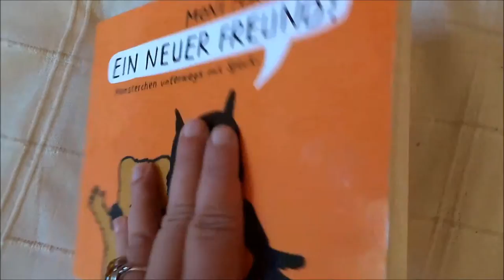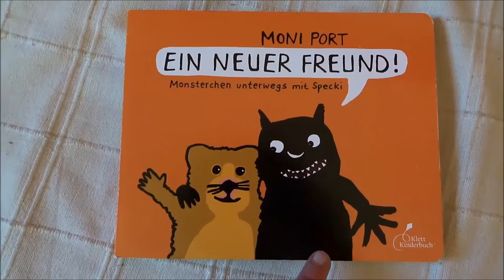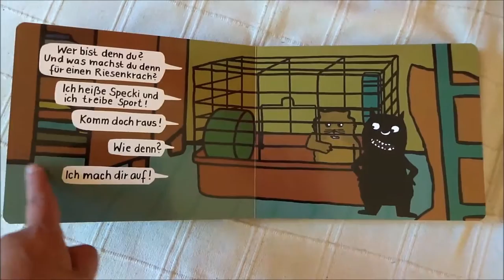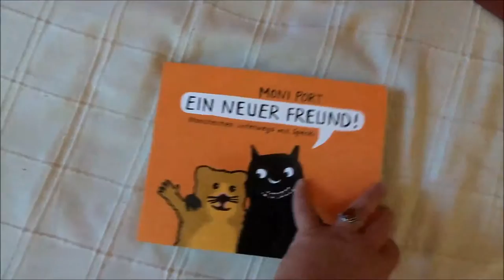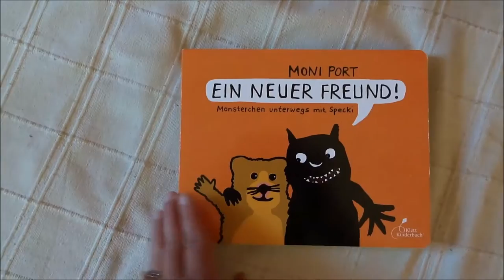Blick ins Kinderbuch: "Ein neuer Freund. Monsterchen unterwegs mit Specki" von Moni Port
Für mein Kinderbuchblog Kinderbibliothek gebe ich einen kleinen Einblick ins Kinderbuch "Ein neuer Freund. Monsterchen unterwegs mit Specki" von Moni Port.

Kurzbeschreibung:
Ein unbekanntes Geräusch weckt Monsterchens Neugier. Er steht nachts auf und entdeckt den Hamster Specki im Kinderzimmer. Schnell freunden sie sich an und entdecken den Flur. Gemeinsam macht es viel mehr Spaß, Verbotenes zu tun.

Buchinfo:

Moni Port: Ein neuer Freund. Monsterchen unterwegs mit Specki
Klett Kinderbuchverlag, Leipzig 2015
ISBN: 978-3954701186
Illustration: Moni Port
Ausstattung: 24 Seiten, Pappbilderbuch
Preis: 11,95 €